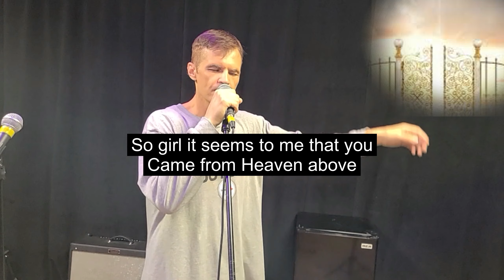Heaven's Gate ~ by Scott Kernaghan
An "INXS" and "Black Crowes" sort of vibe.